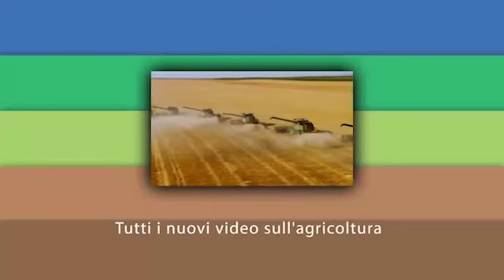Zucchino, uno sguardo sulle novità targate Syngenta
- Road Show Orticoltura e Valore 2015: presentate a Mediglia, in provincia di Milano, le nuove varietà di zucchino che vanno ad arricchire la gamma Syngenta.
E la ricerca Syngenta non si ferma: intervista a Giuseppe Circella, asset manager cucurbitacee.  Il 2015 è l'anno dello Scudo e del Golden Glory ma la società ha in pre-lancio, per il 2016, due nuovissime varietà, ancora solo siglate: il CV5529 e il CV6134.

Contenuto promosso da: Syngenta Italia

Intro-­outro: soundtrack by GuitarsState via EnvatoMarket­AudioJungle